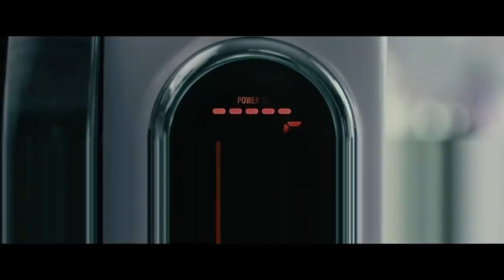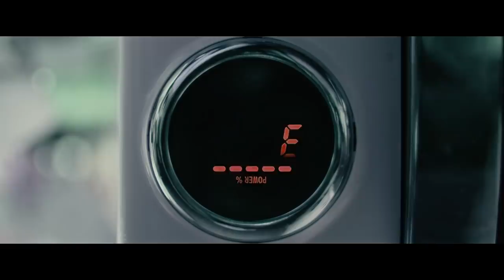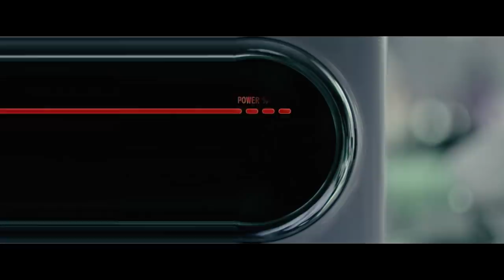Video Premiere: Barney Khan 'Kersal Massive'